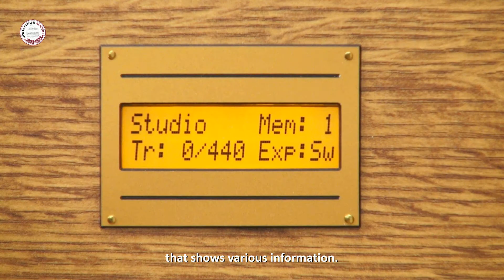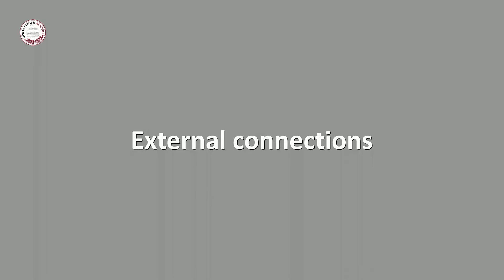Johannus Studio 150 - Basics 2: Overview of the organ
Overview of the Johannus Studio 150.
Dutch spoken, English subtitled.